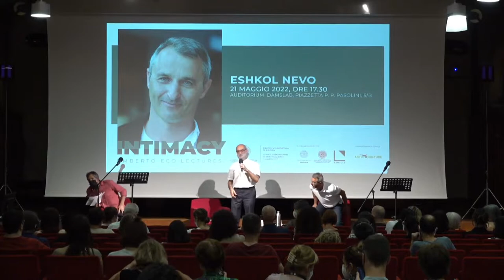Eshkol Nevo in Ateneo per le Umberto Eco Lectures - Versione tradotta ITALIANO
A tenere la sua lezione magistrale sarà nuovamente lo scrittore israeliano Eshkol Nevo, una delle voci più interessanti della letteratura ebraica e israeliana contemporanea. INTIMACY il titolo del suo intervento.

Eshkol Nevo ha stabilito un rapporto molto stretto con l’Italia, dove i suoi romanzi hanno trovato un immediato e notevole apprezzamento da parte di un vasto pubblico di lettori. I suoi romanzi si caratterizzano per la costruzione di personaggi a tutto tondo le cui vicende, voci e punti di vista si intrecciano in narrazioni di ampio respiro, restituendo una trama di rapporti umani di portata universale in cui le tensioni della terra di Nevo non prendono mai il sopravvento, ma costituiscono lo sfondo (inevitabile) delle vicende narrate.